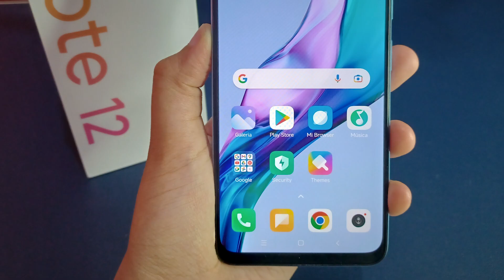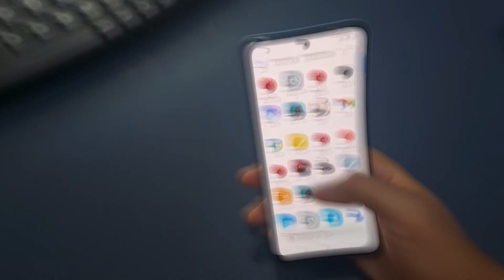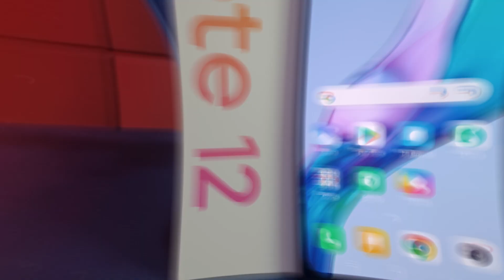Redmi Note 12 Ainda Vale a Pena em 2024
✔️Adquira com Segurança (SEM TAXA) em até 10x sem juros⬇️⬇️

🔥 Redmi Note 12 4G 128GB / 4GB ➽

🔥 Redmi Note 12 4G 128GB / 6GB

🔥 Redmi Note 12 4G 128GB / 8GB ➽

🔥 Redmi Note 12 4G 256GB / 8GB ➽